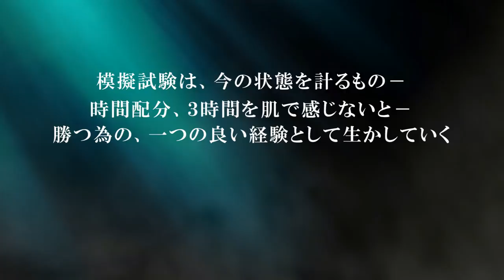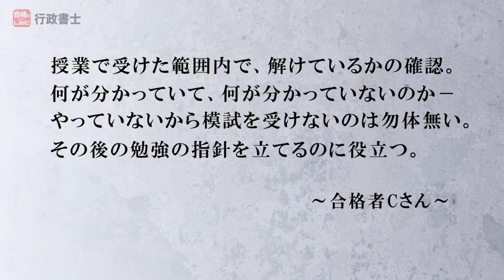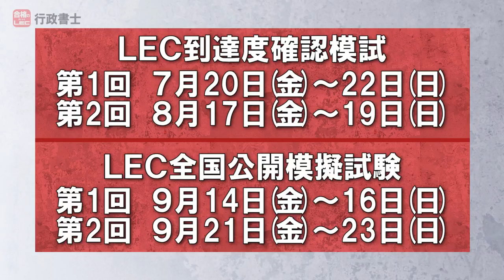【LEC行政書士】 受験生の直前期の戦いが始まる― 必見！2018年模試活用法 予告編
2018年合格目標の模擬試験のラインナップは、こちらをチェック！